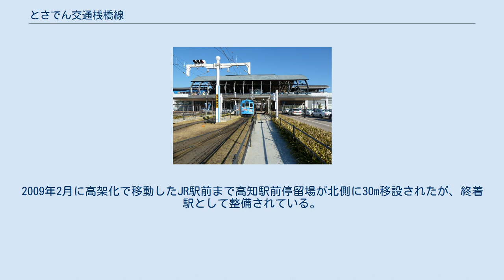とさでん交通桟橋線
桟橋線（さんばしせん）は、高知県高知市の高知駅前駅と桟橋通五丁目停留場を結ぶ、とさでん交通の軌道路線である。
2014年9月30日までは土佐電気鉄道により運行されていたが、翌10月1日より同日付で設立された新会社とさでん交通による運行に移行した。
 路線名は、はりまや橋を境に高知駅前方を「駅前線」と呼ぶ場合や、それを合わせて「駅前・桟橋線」と総称する場合や「南北線」と呼ぶ場合がある。
 高知市の市街地を南北に縦断する路線で、ほぼ全線が道路上を走る併用軌道である。
ただし桟橋車庫前 - 桟橋通五丁目間は単線の専用軌道を走る。
はりまや橋で東西方向の路線である伊野線・後免線と接続する。
 わんぱーくこうち開園時間帯には、桟橋通五丁目行きの電車に「わんぱーくこうち行」と書かれた方向板が掲げられる。
 2001年（平成13年）に高知駅前がJR高知駅の正面のロータリー内に移設され利便性が向上、2009年（平成21年）には前年に高知駅が高架化されたことに伴う高知駅前の再移設や、桟橋通五丁目の整備など改良工事が行われた。
 多くが全線通し運行で、毎時8本程度運行される。
平日朝に高知駅前 - 伊野線の直通便があるほか、出入庫便として桟橋通四丁目始発・桟橋車庫前終着の伊野線・後免線直通便が設定されている。
 全停留所が高知県高知市に所在。
 八百屋町通、紺屋町通、朝倉町通、潮江橋北詰、（旧）桟橋通一丁目 桟橋線には南北それぞれに延伸の話があった。
 南へは、宇津野トンネル以南の慢性的渋滞解消や桂浜、雪渓寺、高知競馬場（移転後に計画浮上）へのアクセス向上を目的として、道路改良とともに軌道を設置するという計画であったがトンネルの費用などの問題があっては白紙となった。
 北へは、高知駅高架化（駅施設は2008年、周辺整備は2009年に完成）に際し、その下を抜けてイオン高知SC（当時）までの延伸計画があったが、高知駅北側の道路が狭く軌道を設置するために用地買収や久万川大橋の架け替えが必要になったり中心商店街の反対があり、その是非を検討中に、高知駅高架化の設計期限が来てしまい、延伸を考慮せずに設計されたため、架線を考慮するとその下をくぐり抜けるのに必要な高さが無く、地下化する必要も生じ、延伸計画は事実上、白紙となった。
2009年2月に高架化で移動したJR駅前まで高知駅前停留場が北側に30m移設されたが、終着駅として整備されている。